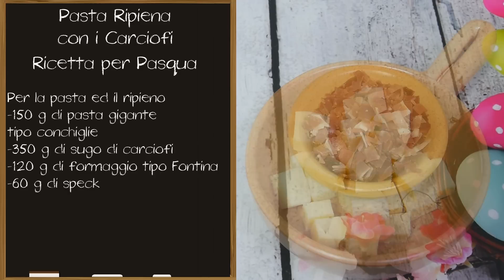Pasta Ripiena di Carciofi - Le Ricette di Alice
Pasta Ripiena con i Carciofi - Ricetta per Pasqua - Un primo piatto irresistibile, buonissimo e di sicuro effetto. Scopri com'è semplice prepararlo!

Ingredienti Ricetta

Per la pasta ed il ripieno

    Prodotto pronto: 350 g di sugo di carciofi
    120 g di formaggio Fontina
    Formato gigante: 150 g di pasta
    60 g di Speck

Per la besciamella light

    400 ml di latte
    35 g di maizena o di farina di riso
    1 grattugiata di noce moscata

Preparazione

1. Per prima cosa, pulire i carciofi: rimuovere le foglie (brattee) più esterne, eliminare le spine e la parte superiore. Rimuovere 10-15 cm del gambo, dunque sbucciare la parte più morbida del fusto per eliminare i filamenti. Tagliare il gambo sbucciato a rondelle. Tagliare l'infiorescenza del carciofo nel senso della lunghezza e rimuovere la barba interna (pappo) con uno scavino o con un coltello, preferibilmente in ceramica. Tagliare dunque l'infiorescenza del carciofo a fettine e tuffarle nell'acqua acidulata per evitare che anneriscano.

2. Preparare poi un sugo di carciofi come riportato in QUESTO VIDEO.

Come si prepara il sugo di carciofi?
I carciofi devono essere rosolati in poco olio aromatizzato con aglio. Le verdure vanno poi aggiustate di sale e pepe, dunque sfumate con del vino bianco; la cottura va protratta per circa 20-30 minuti, aggiungendo un po' di acqua. Per ottenere un sugo cremoso, è possibile aggiungere un cucchiaino di amido di riso (o di mais) sciolto nell'acqua ai carciofi, poco prima del termine della cottura. I carciofi vanno poi cosparsi con abbondante prezzemolo tritato e, chi desidera, anche con della scorza di limone grattugiata.

3. Frullare i carciofi fino a formare una crema.

4. A questo punto, tuffare i conchiglioni di pasta in acqua bollente leggermente salata: cuocere la pasta al dente, calcolando 2 minuti in meno rispetto al tempo riportato sulla confezione.

5. Nel frattempo, preparare la besciamella light. In un pentolino, scaldare una parte di latte (circa 350 ml), aggiustando di sale, pepe e noce moscata. Sciogliere l'amido di riso (o di mais) nel rimanente latte freddo. Quando il latte nel pentolino inizia a bollire, unire anche l'amido disciolto e continuare a mescolare mantenendo una fiamma moderata: cuocere fino al raggiungimento della cremosità desiderata.

6. Mescolare circa 2/3 della besciamella con un cucchiaio di crema di carciofi. Distribuire la besciamella ai carciofi così ottenuta nel fondo della teglia in pirex.

7. Preparare ora la farcitura della pasta. Tagliare le fettine di speck a listarelle sottili. Frullare il formaggio tipo Fontina. Mescolare la rimanente crema di carciofi con lo speck tagliato a listarelle e con una parte di formaggio frullato (circa 80 g). Amalgamare con la besciamella tenuta da parte.

8. Versare la crema così ottenuta in una sac à poche e riempire i conchiglioni.

9. Man mano che i conchiglioni vengono riempiti, sistemare la pasta ripiena sulla base di besciamella ai carciofi.

10. Spolverizzare a piacere con il rimanente formaggio fontina grattugiato.

L'idea giusta
Per ottenere una pasta ancor più pasticciata, si consiglia di ricoprire ulteriormente i conchiglioni con una besciamelle più fluida.

11. Coprire la teglia con un foglio di carta alluminio e cuocere per 15 minuti a 180°C-200°C. Per la doratura della pasta, rimuovere l'alluminio 5 minuti prima del termine della cottura.

12. Servire la pasta ripiena fumante.